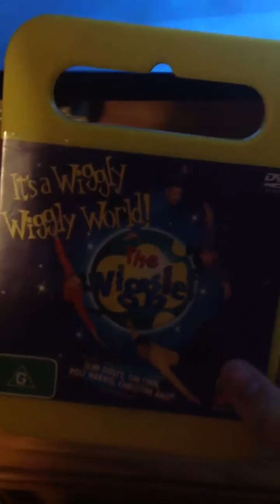It's a wiggly wiggly world 🌎 the wiggles DVD opening